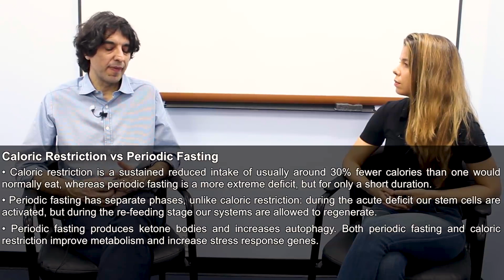Caloric restriction vs. periodic fasting and the importance of re-feeding after a fast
Dr. Longo describes one of the shortcomings of continuous caloric restriction, a longevity approach made popular by animal experiments and the research of Dr. Roy Walford, which is the lack of a refeeding period. This is a potential advantage of periodic fasting or cycles of a fasting-mimicking diet, which offers us the opportunity to take advantage of the renewal offered by IGF-1 in between periods of deprivation.